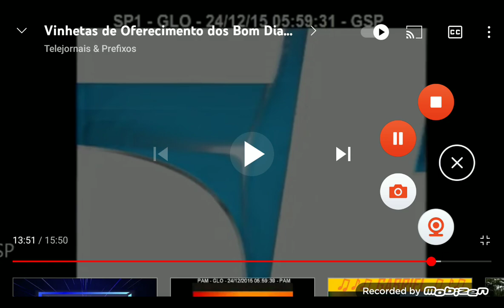11 de janeiro de 2022